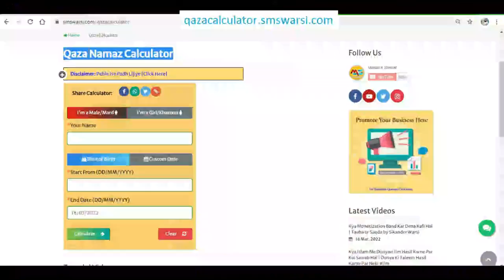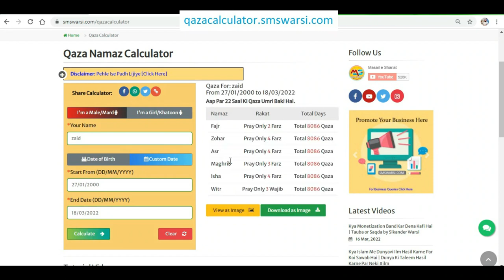Re: Alam Madari Silsila Madariya Aur Alahazrat | Kya Silsila Sokht Or Jari Hona Aqeede Ka Masala Hai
(NEWS & Update) 📰 📅⏰
Upcoming Videos & Live Timing
syed alam madari ka am qasmi deobandi se meljol
kya badmazhab se milna jaiz hai
alam madari ka deobandi se mulaqat
silsila madariya aur fatawa razaviya
sikander warsi about mufti alam madari
silsila madariyya aur imam ahmad raza
re to mufti alam madari
sikander warsi exposed alam madari